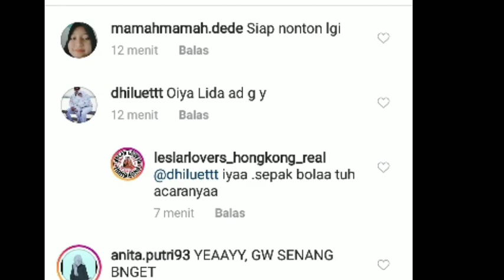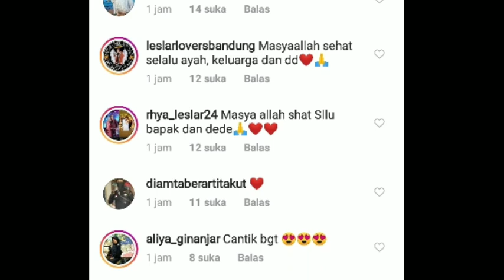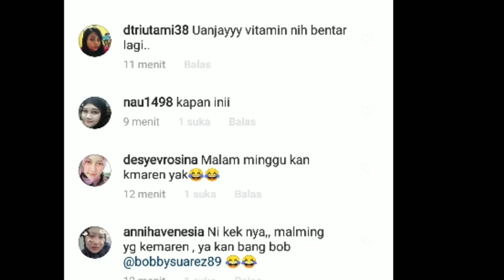VITAMIN SEGEERR!! KELUARGA BESAR LAGI DIRUMAH DEDE MALAM INI & ADA KABAR DARI INDOSIAR SOAL LESLAR